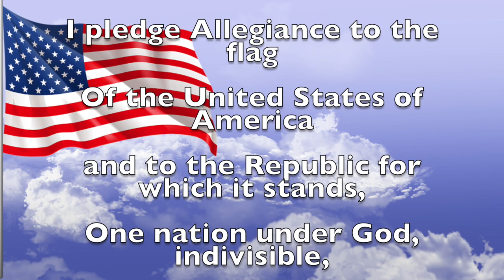The Daily Titan 04/28/21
This video is about The Daily Titan